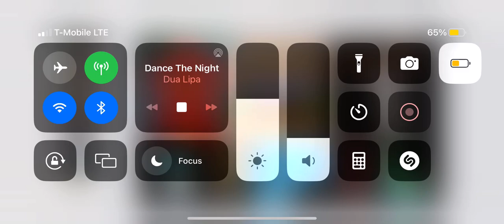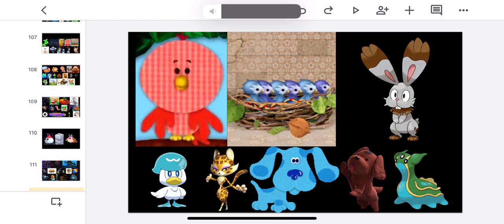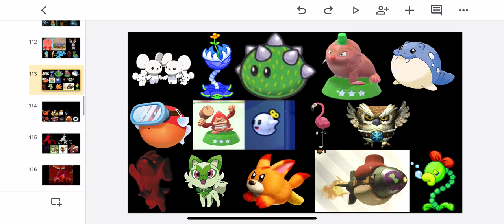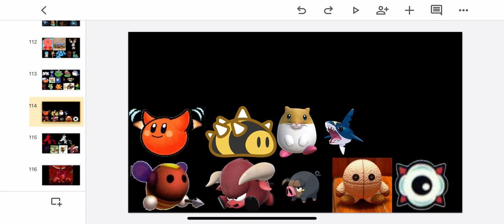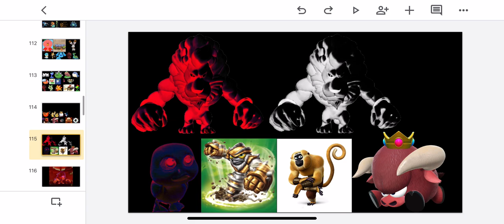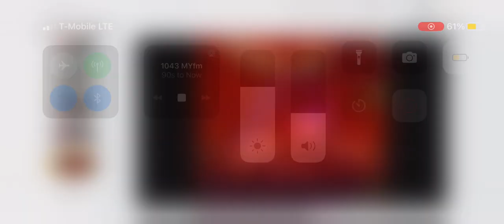Radio Commercials 156